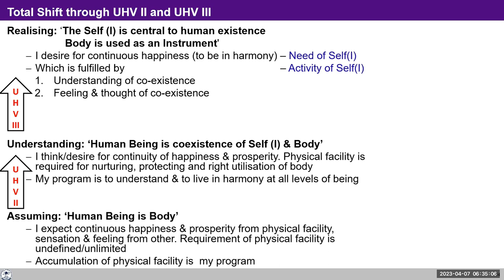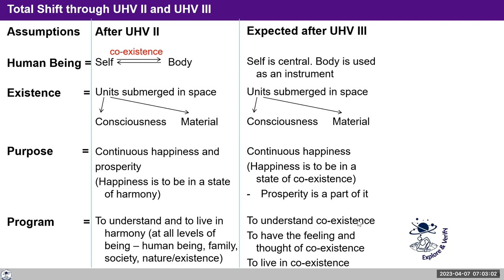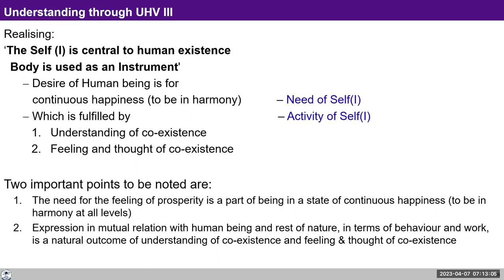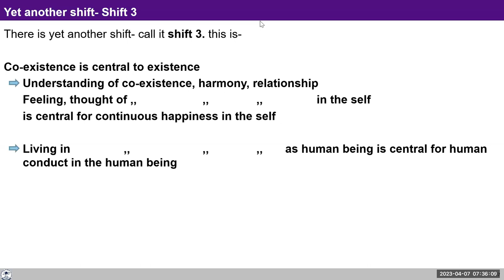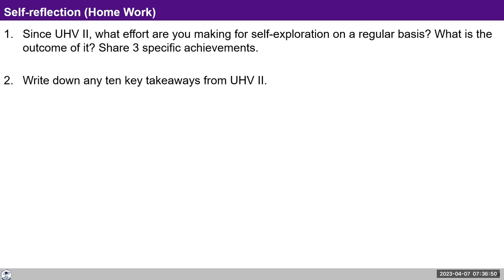D9 UHV III Batch 7 Total Shift from UHV II and UHV III 2023 04 07 Hindi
D9 UHV III Total shift from UHV II and UHV III 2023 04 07 Hindi

00:20 Total shift expected through UHV III
04:03 Reflection on being watchful about own behaviour
11:15 Reflection on accumulation of facilities
16:30 Reflection on a student’s feeling of grief due to loss of his mother
19:10 Content on understanding through UHV III and reflection on harmony & coexistence
29:00 Reflection on short term relationship, relationship with teenager kids
37:30 Content on prosperity as part continuous happiness and harmony as part of coexistence
43:37 Yet another shift: Shift 3
48:06 reflections: understanding in family, levels of consciousness,
58:34 Announcements and homework

Assignment
--- In your activities throughout the day today (including your interactions with others),
--- reflect on where your focus is
--- transformation within yourself or trying to change the others /circumstances/ things outside